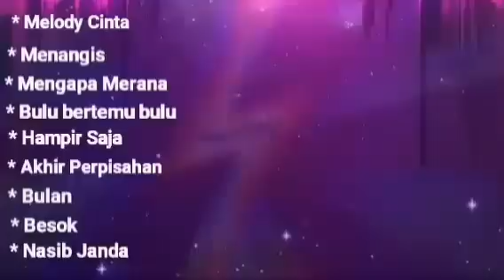Lagu2 Kenangan RHOMA IRAMA dan ELVY SUKAISIH